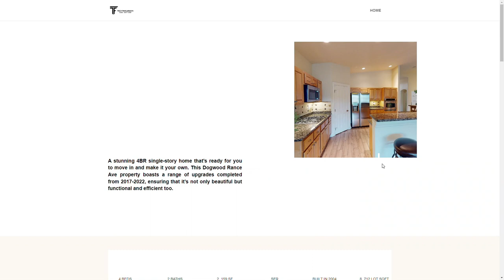Just Sold! Stay Protected in a Data-Compromised World with Our Knowledgeable Real Estate Agent!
Just Sold! For the highest price in the neighborhood! Using the latest technology, including virtual tours, blockchain, and the metaverse to appeal to the widest audience! And without compromising seller data, or that of the new owner, either! Our marketing strategies are like no other!

Especially now, with everything about account information being leaked or compromised, or even used against the user and supplier of that data, what is one to do to be protected? The real estate agent you choose to work with should be able to answer that question!

If you think it’s time for the real estate industry to evolve, you’re right! And you’re in luck, especially if you are looking to buy real estate using crypto, or a seller who is willing to accept it. Using a smart contract and recording the deed on blockchain comes with a number of benefits that the current “way of doing things” cannot offer. The smart contract automates the whole process, making it faster, more efficient, and safer, because the software used is encrypted. This will save both time and money! And when recorded on blockchain, title fraud will disappear since the initial record will have been immutable (can’t be changed).

And if you’re in the market to sell, buy, lease, exchange or invest, be it residential, luxury highrise, commercial - especially hospitality and multifamily, domestically or internationally, on or off-market, please reach out. My team can do business anywhere! Especially Las Vegas, NV, Miami Beach and South Florida, Dubai UAE and more!